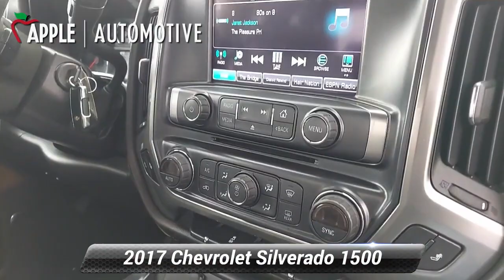Used 2017 Chevrolet Silverado 1500 LTZ, York, PA C17535Q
[RLVID:7329:f87ba069fb3a8b00:82e11aa13f81a550:1]